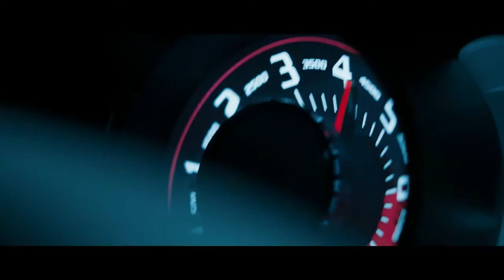Exorcising the Demon from Pennzoil Synthetics Official Full HD 1080p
850-сильный «Демон» дрифтует на ночных улицах